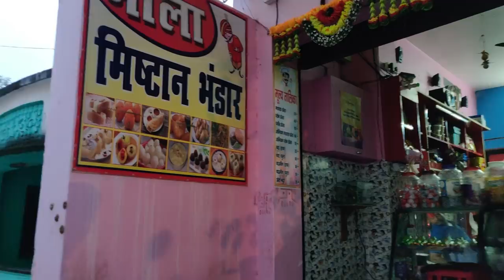क्यों मेरे पतिदेव को हर त्यौहार का इंतज़ार रहता है | Anant Chaturdashi Vlog | Jiya Shashwat Roy